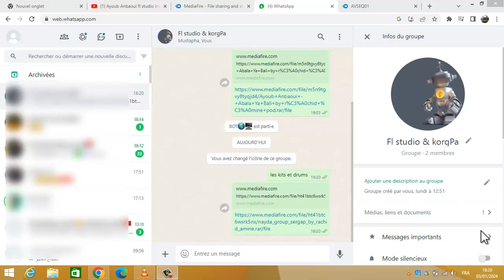هنا ستجدون جميع الروابط لتحميل مستلزمات و ايقاعات ودرامز كيت الخاصة برنامج fl studio maroc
الرابط الاول للقناة على الواتساب
الرابط التاني للمجموعة على الواتساب